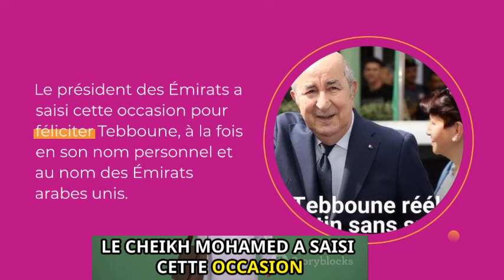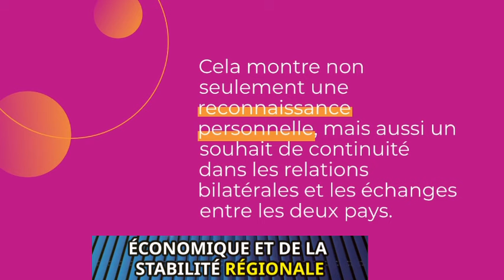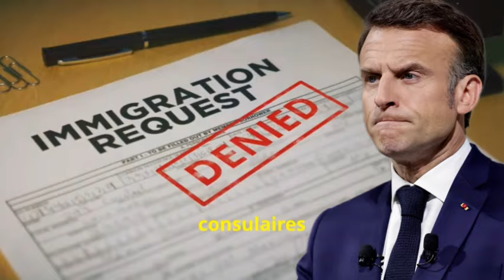rebondissements importante dans les relations de l'Algérie avec les EAU et la France.